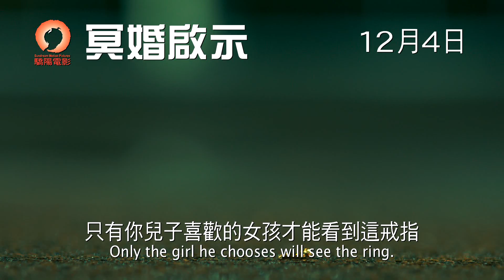Revelation Of Ghost Marriage 冥婚啟示 [HK Trailer 香港版預告]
Revelation Of Ghost Marriage
Hong Kong Release Date: 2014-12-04

冥婚啟示
香港上映日期：2014年12月4日